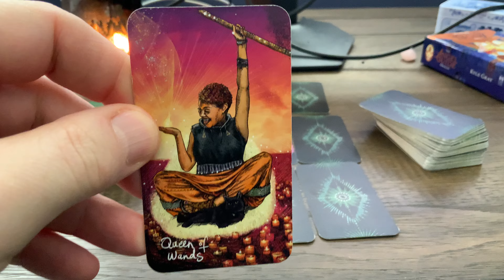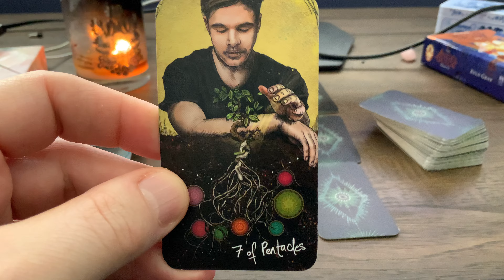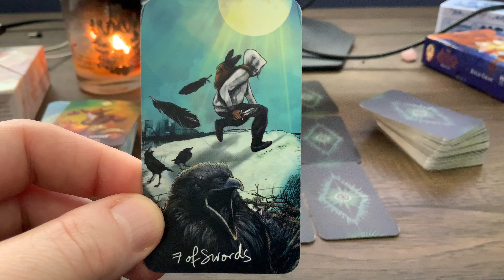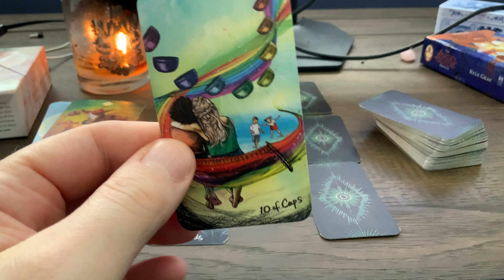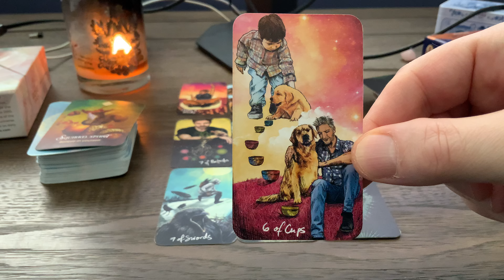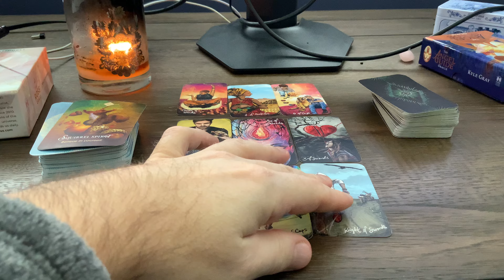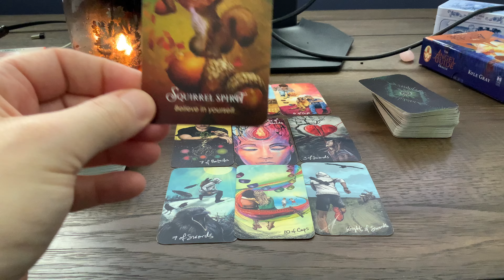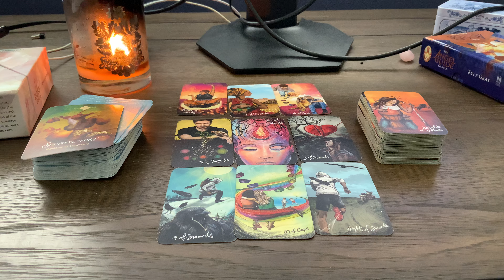♊️ Gemini May 2024 💰 Believe in yourself 💰 Money Career Finance Tarot Reading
This is a money career finance tarot reading for the zodiac sign of Gemini for May of 2024